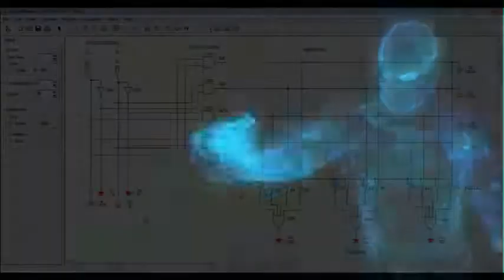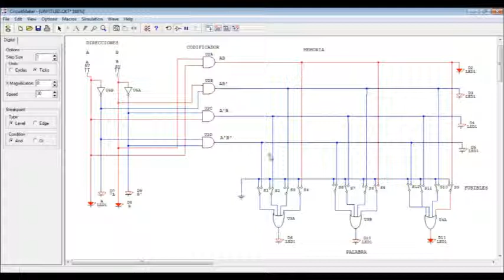YEZID ORLANDO POLANIA TEMA MEMORIA